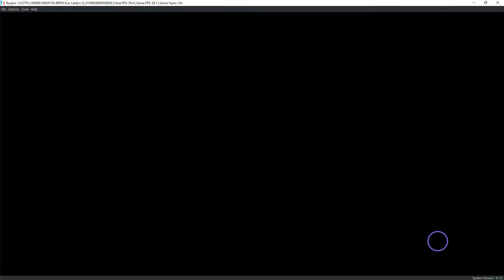Ryujinx 1.0.3770 | Under Night In-Birth [SWITCH EMULATION]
About Ryujinx
Ryujinx is created by user gdkchan over at the GBAtemp forums. This emulator is also available on GitHub

My spec:
GPU: RTX 2080 Ti
CPU: Intelt(R) Core(TM) i7-7800X CPU @ 3.50GHz
Memory: 32 GB RAM (31.71 GB RAM usable)
Operating system: Microsoft Windows 10 Home